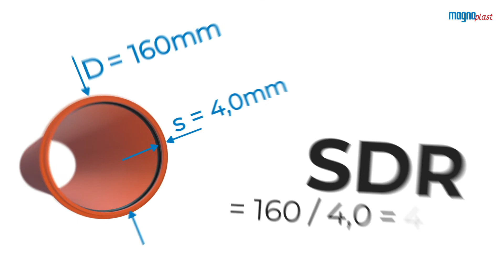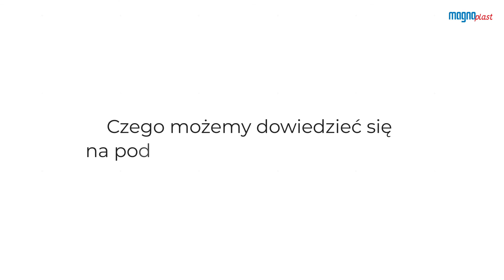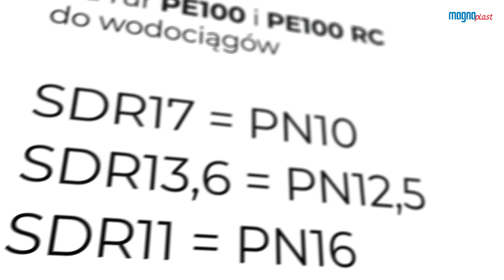Co oznacza współczynnik SDR? | Poradnik Magnaplast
Co to jest współczynnik SDR i na co wpływa? Co oznacza stosunek grubości ścianki do średnicy rury bądź kształtki?

Obejrzyj nasz film, a poznasz odpowiedzi na te i wiele innych pytań. Współczynnik Standard Dimension Ratio to ważne pojęcie w kanalizacji i dlatego warto umieć go obliczać. Dzięki temu dowiesz się jak wybrać rurę z oczekiwanym SDR.

Więcej porad i informacji o produktach znajdziesz na stronie Magnaplast. Sprawdź też naszego Facebooka i polub profil, żeby być na bieżąco z nowościami wprowadzanymi do oferty.